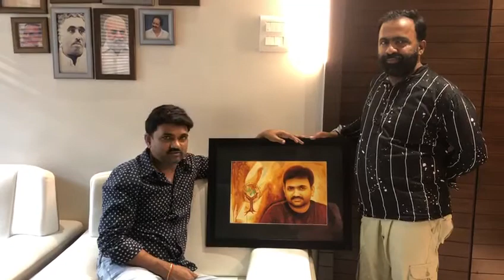director maruthi gari phainting Thupakula Mahesh arts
Save girl child project